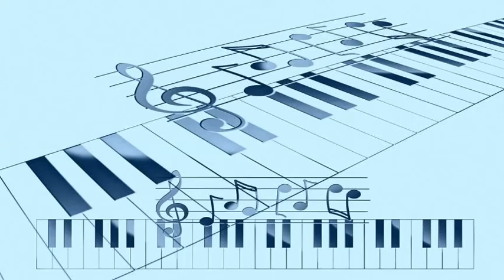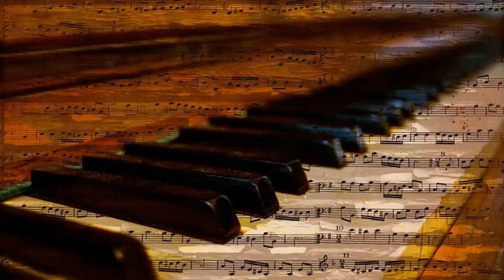André Previn with the David Rose Orchestra - Little Girl Blue